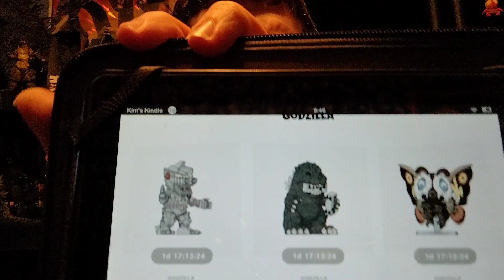FIGURE NEWS - MMS VARAN, MMS Godzilla vs Gigan REX & Youtooz Godzilla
Hey guys hope you like the video and im sorry i had to rush this i been busy with life but i hope this makes it up for you guys :).

lizardboy